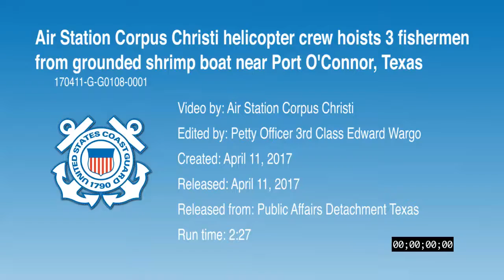TEXAS: 4-11-17. Coast Guard Rescues 3 Adults Stranded Aboard Grounded Shrimp Boat.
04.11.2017. Corpus Christi, Texas, USA.
Air Station Corpus Christi MH-65 helicopter crews rescue 3 fisherman from a grounded fishing vessel near Port O'Connor on April 11, 2017. They were taken to Calhoun County Airport with no injuries. The Coast Guard is working with the owner of the boat to safely recover it and prevent environmental impacts.